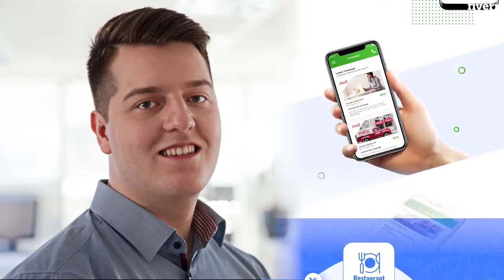Develop a high quality android and ios app for you - Best Mobile Apps service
Link to this gig:
Develop a high quality android and ios app for you Special discount
Best cheap Mobile Apps Service
I have worked on various long-term projects for various companies and have gained valuable and unique experience.
By working with international teams, I have acquired a broad knowledge in the areas of understanding and gathering requirements, setting up the app architecture, creating unique UI\UX design up to automated testing and publishing.
Now I lead a team that develops mobile business and gaming applications in the languages Swift, Ionic, Kotlin, Java, Objectives C and more from one source.
Project management, structure and organization with simultaneous uncomplicated project workflow is a very important characteristic for us.
Our goals:
High-Quality serviceFirst-class and close communicationHigh readability of source codeEasy adaptable code architectureGood looking and attractive UI/UX.
Our work process:
Requirement GatheringMind MappingProcess OptimizationDesigningDevelopmentTestingDeployment
Tools I am Using for global collaboration: RedmineJiraGIT HubBitBucket
For which operating system do you develop?,I offer the development for native apps on the operating system iOS and Android or Cross Platform,Are you offering the design development for the app?,Yes, the design development can also be done by me, but you should contact me before so we can talk about your idea.,Do you only offer the development of normal apps or also gaming apps?,I am also able to develop a game app on different engines (Unity, Unreal Engine, etc.). Please contact me first so we can talk about your ideas.,What makes you different from other app developers on this platform?,We are located in Germany and offer the highest development quality of apps. Especially you will benefit from our experience in development, project management and customer management. We don't just develop your app, we also try to optimize it and make it more efficient.,I only have one idea, but no documents or experience on how to turn it into an IT-capable concept.,Due to our many years of experience in development, we can help you with the technical realization of an idea to an IT concept.
Mobile Web,Localization,Performance,Design